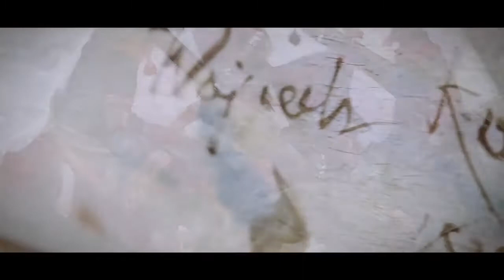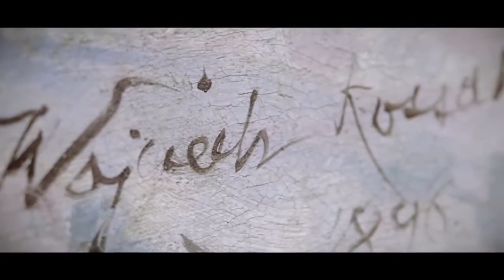Historia jednego dzieła: „Przejście armii Napoleona przez Berezynę w czasie odwrotu spod Moskwy”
Posłuchajcie opowieści o obrazie z Galerii Malarstwa XIX/XX wieku, który pierwotnie stanowił całość panoramy zatytułowanym „Przejście armii Napoleona przez Berezynę w czasie odwrotu spod Moskwy”.

Po 14 miesiącach pracy zespołowej Wojciecha, Juliusza Kossaka oraz Jana Fałata nad panoramą artyści udostępnili obraz publiczności w Berlinie, Warszawie, Kijowie i Moskwie. Przez siedem lat następnych panorama przeleżała w skrzyniach pod arkadami „Florianki” w Krakowie. W roku 1907 znalazł się kupiec z USA , który ostatecznie się rozmyślił co do zakupu panoramy. W tym szale złości Wojciech Kossak zadecydował pociąć obraz wycinając partie figuralne sceny na małe i duże fragmenty. Obraz zakupiony został przez muzeum od prywatnej osoby w roku 1969.

W pracowni konserwacji malarstwa nad obrazem pracowały trzy osoby: Iza Jarosławska , Wiola Bąk, Justyna Ślusarczyk.